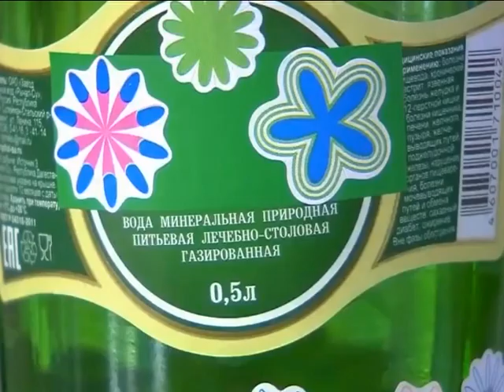Послепраздничная депрессия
Выйти из нее помогут положительные эмоции, спорт и умеренное питание